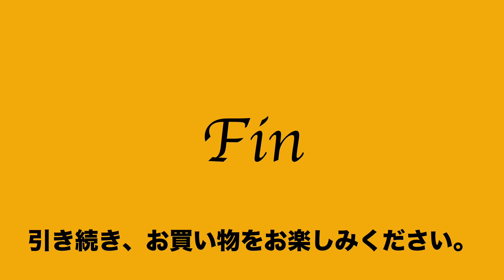ヤフオク2021:01:28 コールマン アメリカンヘリテージ coleman American Heritage